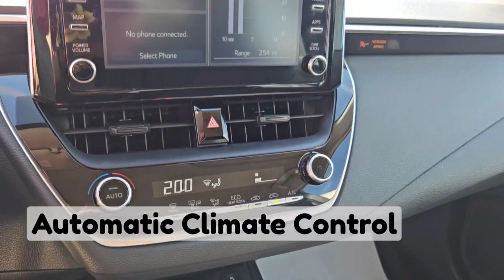2021 Toyota Corolla LE / FWD / Sedan / White - 24P062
White Toyota *FOR SALE* Alberta

Key Features and Options:
FWD, Heated Front Seats, Power Windows & Doors, Color Touch Screen Entertainment System, Rear Vision Camera, Climate Control, Blue Tooth/HandsFree/UConnect and Your Free CarFax is Included! Clean CarFax! Amvic Licensed Business *** We are local, fair and friendly - just a quick drive from Red Deer! Whether you are looking for a car, truck or suv, we've got you covered :) ***

5640 Highway 2A, Lacombe, AB T4L 1A3